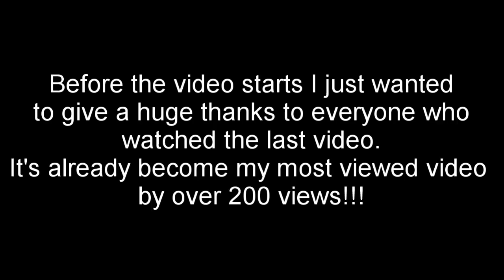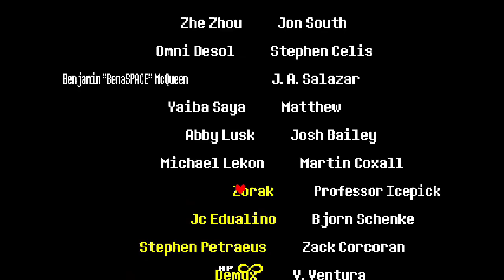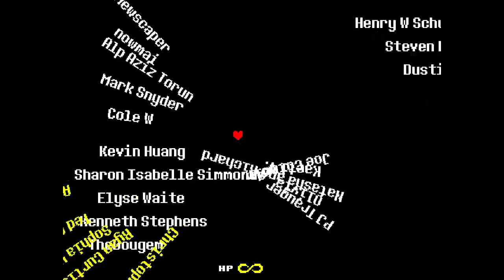Undertale but every time I spare something it gets 5% fast Pt.2 I guess.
undertale faster speed pacifist spare If you want to see the first part of this video then go to my YouTube channel page and you should see it.